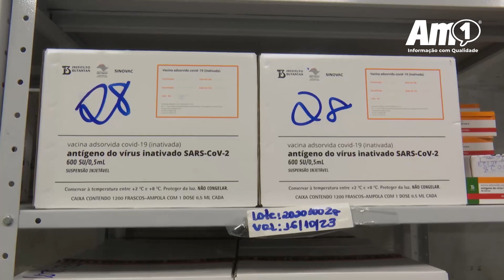FVS ESCLARECE A DISTRIBUIÇÃO DAS DOSES DA VACINA CONTRA A COVID-19 NO AMAZONAS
Um relatório foi elaborado após identificação de algumas inconsistências na distribuição das vacinas.